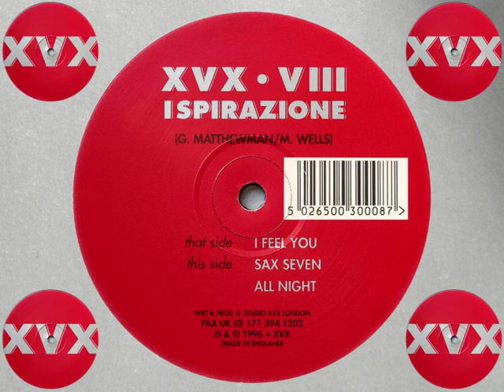Ispirazione - I Feel You (1/3)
Ispirazione - I Feel You
1996 : XVX : XVX 8